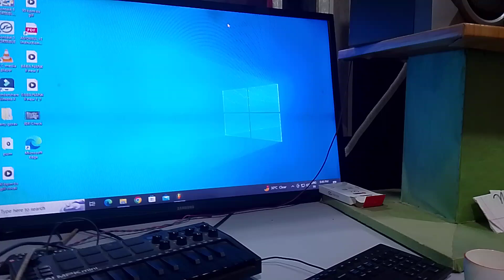rajwant darapuria new song recording JBR music studio 2024